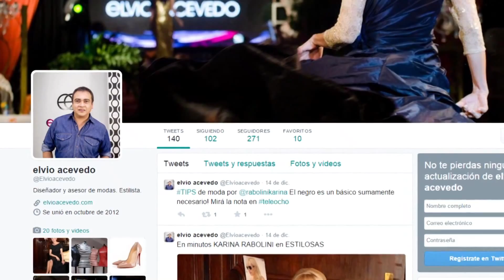ESTILOSAS DOMINGO 05 04 15 BLOQUE 1